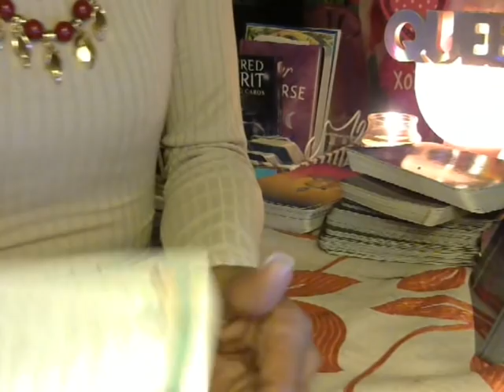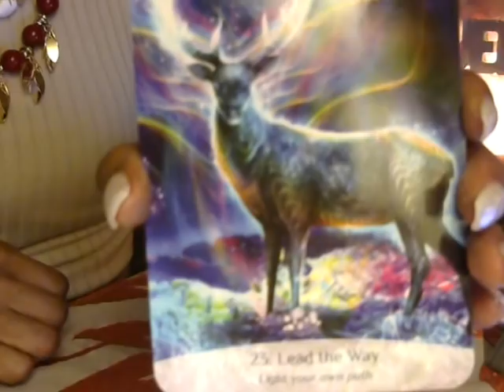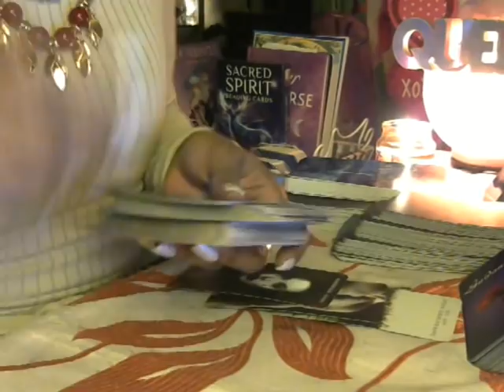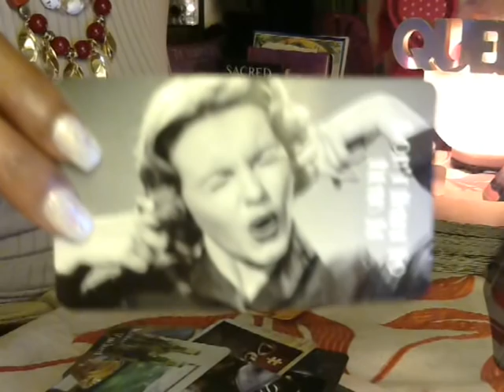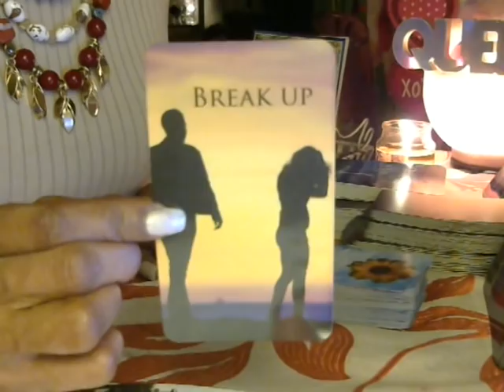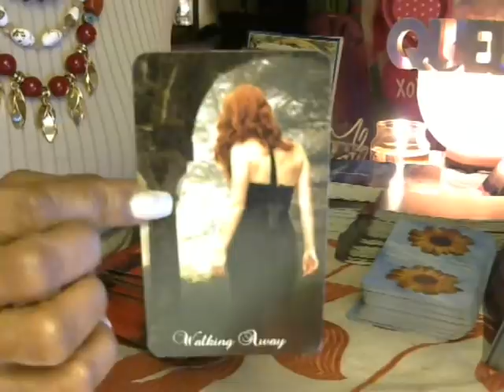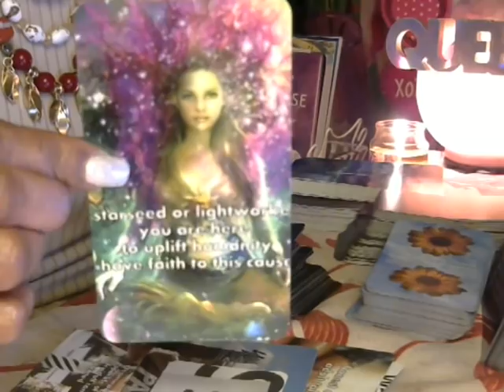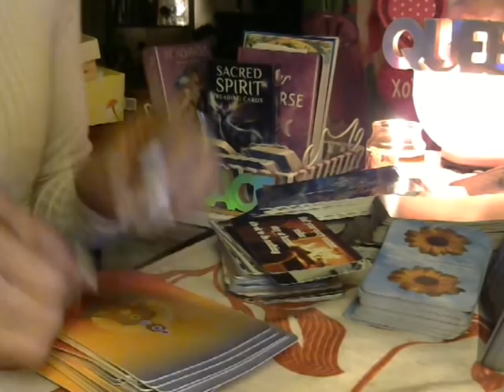DM MAJOR DEPRESSION SADNESS HEARTBREAK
I'm an Empath, Star-Seed, and a Light Worker for the Divine, Angels, Fairies, Arch-Angels. I deliver Tarot messages.

General Life reading are 45.00 for 1 Hr.
Twin Flame readings - $65.00 1 Hr.
Relationship Spread - $ 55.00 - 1 hr.
Healing Spreading - 1 hr. - $45.00
Quick Mini General Reading - $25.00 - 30 mins.
Karma Spread 45 min. $45.00
My Reading include intentions, past, present, outcomes, blockages, healings, secrets & etc.

I'm part of the TWIN FLAME COMMUNITY